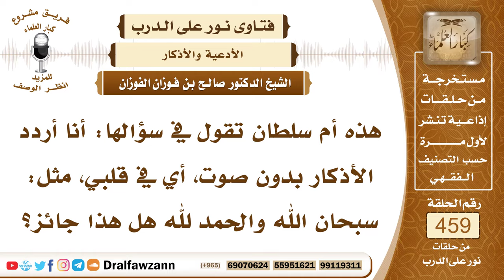6488- هل يشترط في الذكر التلفظ أم يكفي بالقلب؟ - الشيخ صالح الفوزان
"6488- هذه أم سلطان تقول في سؤالها: أنا أردد الأذكار بدون صوت، أي في قلبي، مثل: سبحان الله والحمد لله هل هذا جائز؟
الجواب: الجواب: لا بدّ من التلفظ بالذكر ولا يكفي بالقلب لمن يستطيع النطق، الذي يستطيع النطق يتلفظ بالذكر ولو بقدر ما يسمع نفسه.
السيرة الذاتية:
للاشتراك في قناة الشيخ صالح الفوزان

14_ الشيخ محمد أمين الشنقيطي
يتيوب

15_سماحة المفتي عبد العزيز آل الشيخ
 يوتيوب

رئيس الفريق
لمشروع كبار العلماء